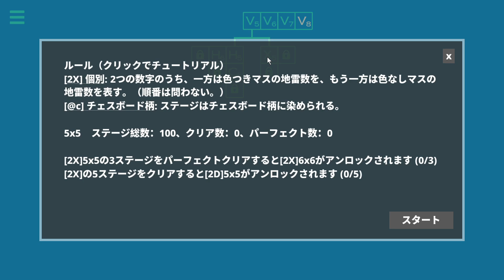14 Minesweeper Variants 2 #2 X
14 Minesweeper Variants 2
Features:
1. 14 brand new minesweeper variants, each with four difficulties, hundreds of levels, and unique logic.
There is no need to play 14 Minesweeper Variants before this since the new variants are completely different.
2. Non-numeric clues and non-integer clues.
3. A friendly hint system that tells you where to focus when you get stuck, while it does not simply tell the solution.
4. The puzzles are procedurally generated but don't feel like procedurally generated.
5. Once again, there's more to explore.